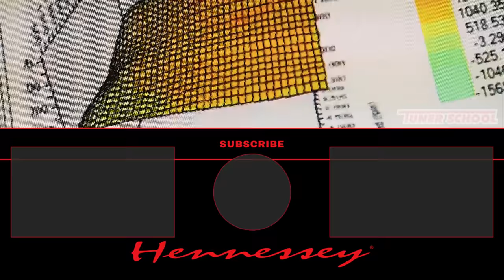VENOM 1000 | Mustang GT500 Upgraded by Hennessey!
Upon completion of its VENOM 1000 performance upgrade, it was time for this Ford Mustang GT500 to visit the Pennzoil Proving Ground. Hennessey is proud to offer this 1000 HP upgrade with a 3 Year / 36,000 Mile Limited Warranty.

This example is headed to our friends at Monaco Ford. Contact them to make this Venom 1000 yours today!